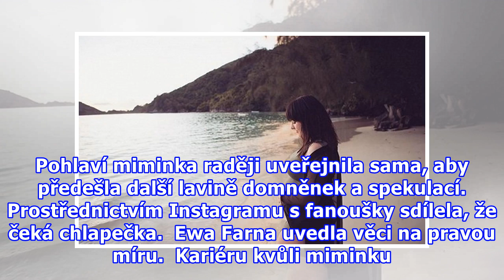!-- Sklik-kontext-start --Ukončí kariéru, aby se mohla věnovat rodině? Těhotná Ewa Farna řekla, jak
!-- Sklik-kontext-start --Ukončí kariéru, aby se mohla věnovat rodině? Těhotná Ewa Farna řekla, jak se věci mají!-- Sklik-kontext-stop --
Ukončí kariéru, aby se mohla věnovat rodině? Těhotná Ewa Farna řekla, jak se věci mají Je to sotva několik dní, co Ewa Farna (25) prostřednictvím klipu k písni Ta o nás oznámila těhotenství. Polští novináři už nyní mají jasno o tom, co bude se zpěvaččinou kariérou. Podle portálu plotek.pl chce Farna...